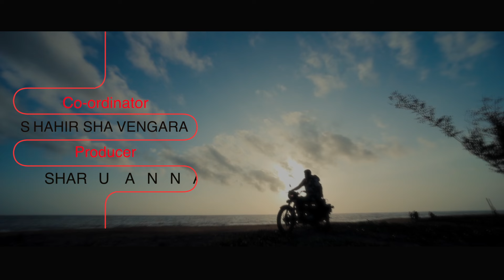നെഞ്ചില് കത്ത്ണ മുഹബ്ബത്ത് | NENJIL KATHNA | KL 10 NJANGAL MALAPPORTHARU | SALEEM KODATHOOR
നെഞ്ചില് കത്ത്ണ മുഹബ്ബത്ത് | Nenjil Kathana | KL 10 NJANGAL MALAPPORTHARU | Saleem Kodathoor Live

ALBUM  :  KL 10 NJANGAL MALAPPORTHARU
DIRECTION  :  SIRAJ FANTASY
PRODUCER  :   SHARU ANNARA
SINGER  : SALEEM KODATHOOR
LYRICS & MUSIC :  SHANU MANJERI
EDITING & DOP  : ANEESH TIRUR
ASST CAMERA  :  ASIF ABU

More Detaile : 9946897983 , 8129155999 , 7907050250